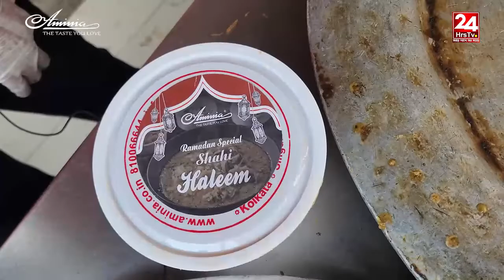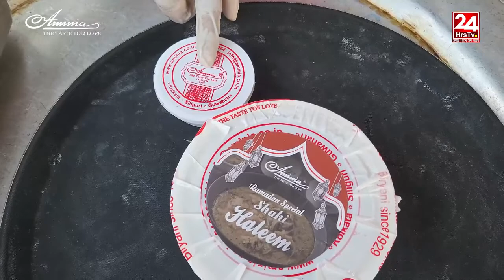Aminia Restaurant | Ramzan Special